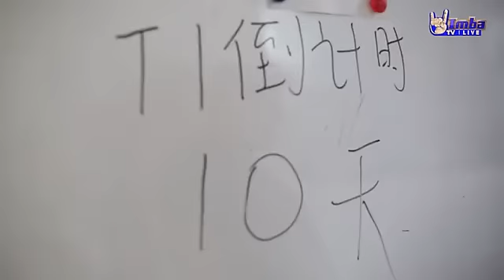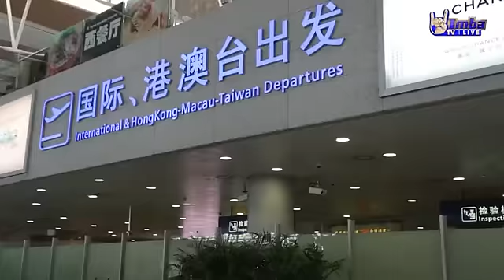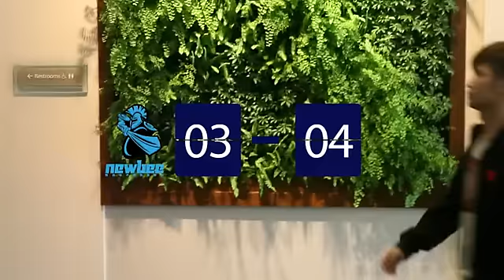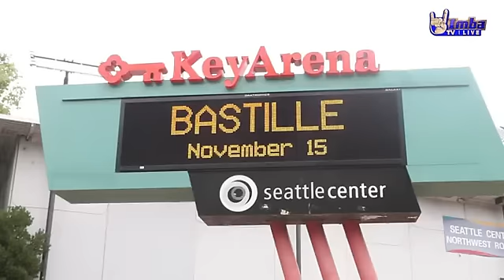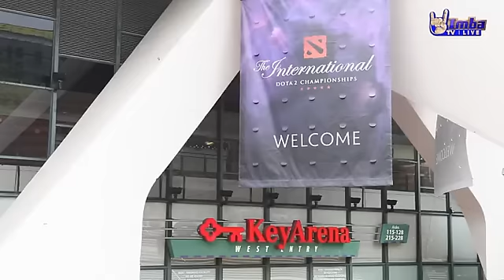Newbee Documentary – Road to TI4 Champion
ImbaTV just released a 26-minute documentary on their Youku channel. This documentary will help all Dota 2 fans discover Newbee players’ lives, their journeys in the TI4 and the stories behind the stage. Check it out!